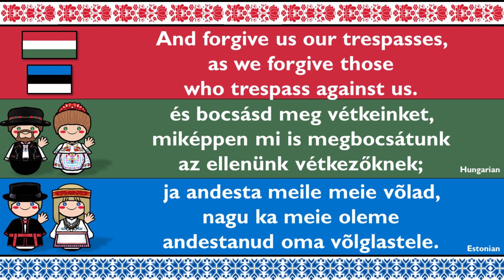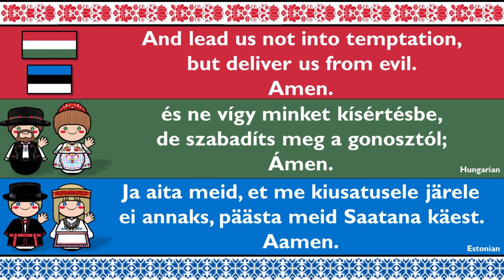URALIC: HUNGARIAN & ESTONIAN